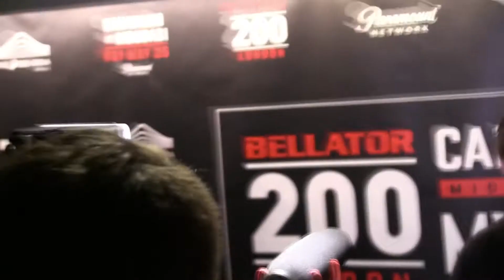UNCUT: Charlie Ward talks, Bellator 200 win, Aaron Chalmers & calls out 50 Cent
SBG Ireland's Charlie Ward give an absolute Mic drop of an interview after his win at Bellator 200!